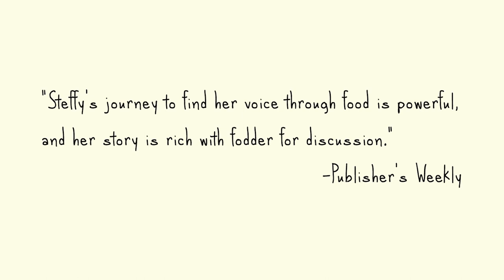ONE HUNDRED SPAGHETTI STRINGS book trailer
"Steffy’s voice is honest and clear, young and yet deeply tuned in; she is...a girl readers will want to befriend.”
—Amy Hest, New York Times bestselling author of Kiss Good Night

“Steffy made me want to cook a big bowl of pasta and sit down for dinner with my loved ones.”
—Suzanne LaFleur, author of Love, Aubrey and Beautiful Blue World